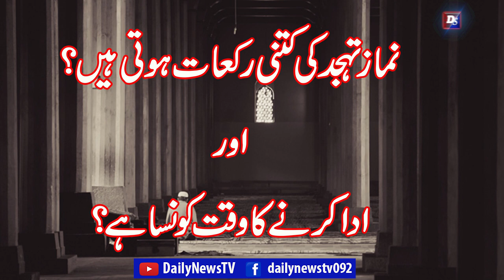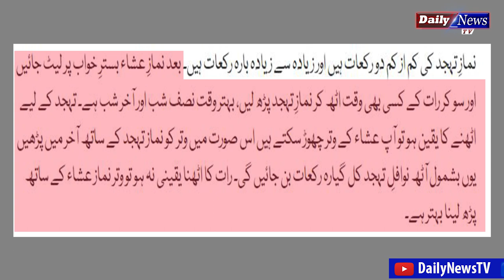Tahajud Ki Namaz Ka Asan Tareeka | Hindi Urdu